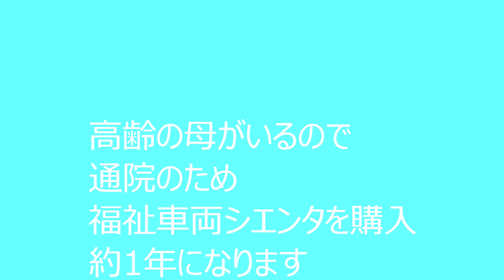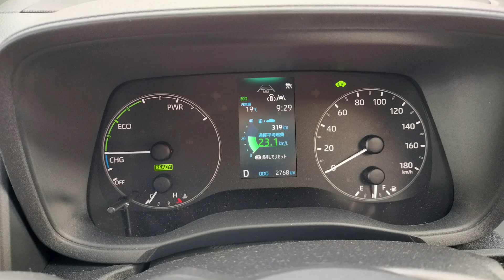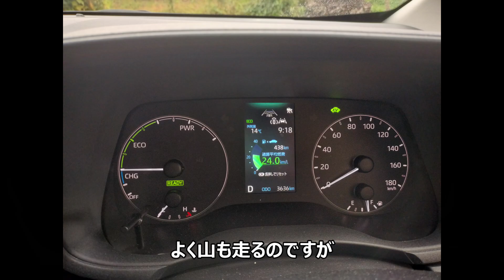福祉車両シエンタ購入・使い方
福祉車両シエンタを購入して約1年になります。この福祉車両シエンタの使い方や良さを動画にしました。この福祉車両シエンタは、消費税がいりません。その他のシエンタの良さをあげています。